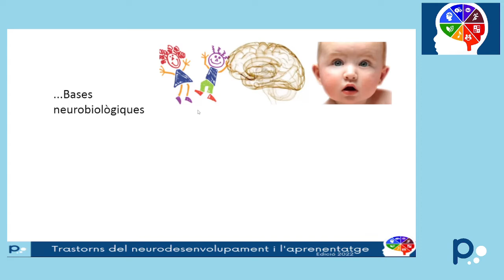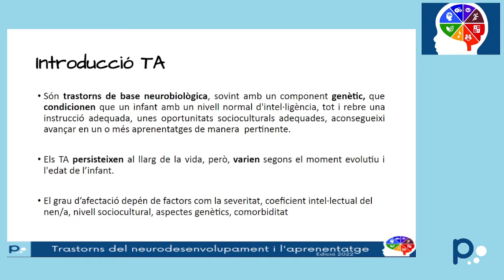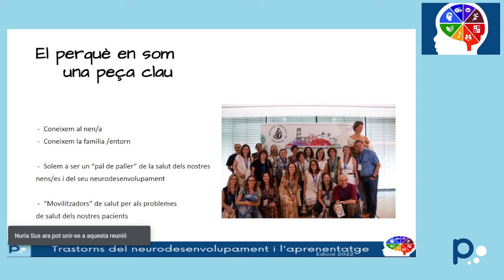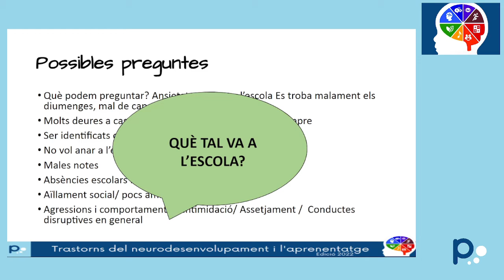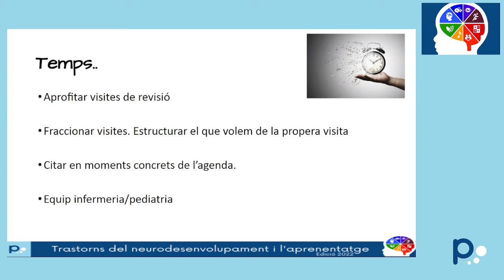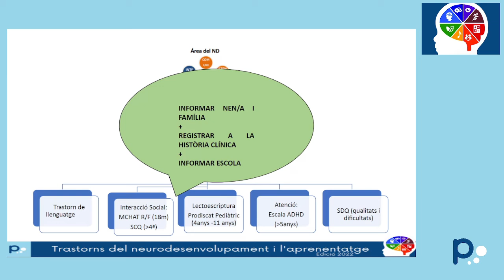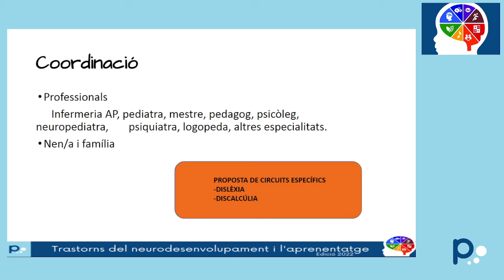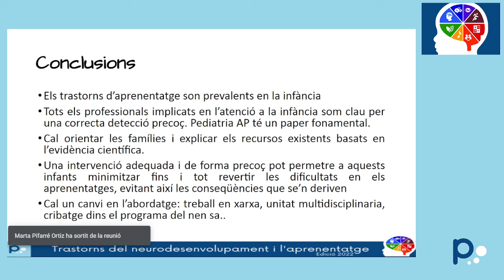Maneig des de la perspectiva dels professionals de pediatria.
Curs Trastorns del Neurodesenvolupament i Aprenentatge. Ed. 2022
Dra. Anna Castan.